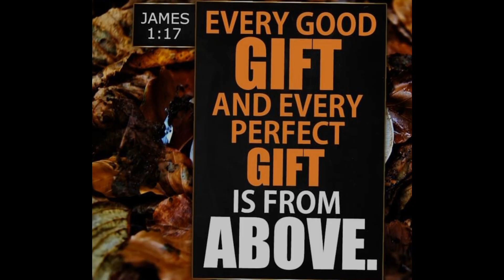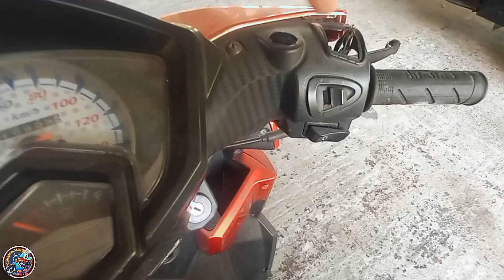Quick Repo Cash Update sa Rusi Floridablanca Branch